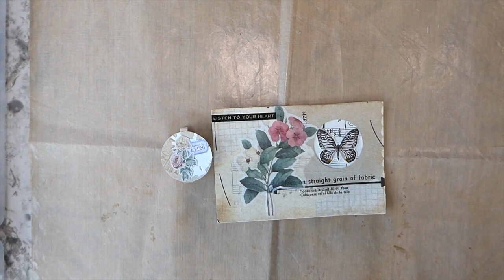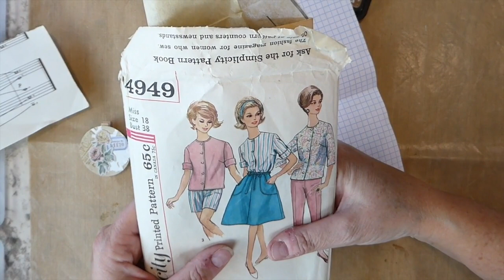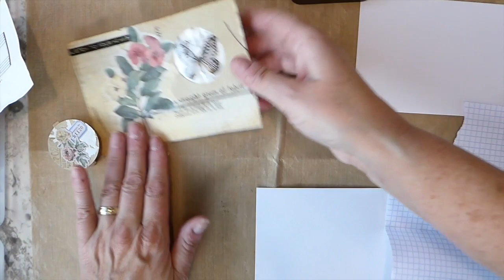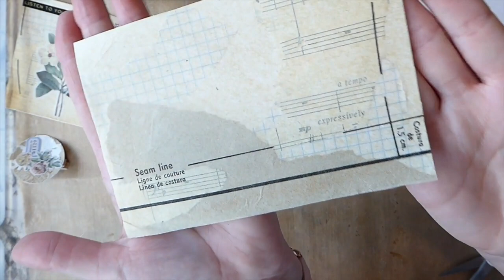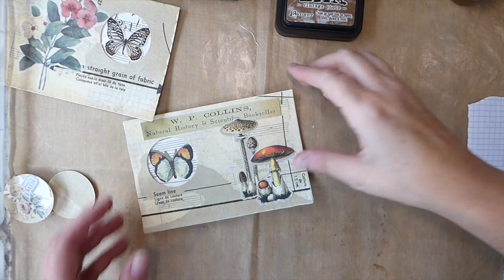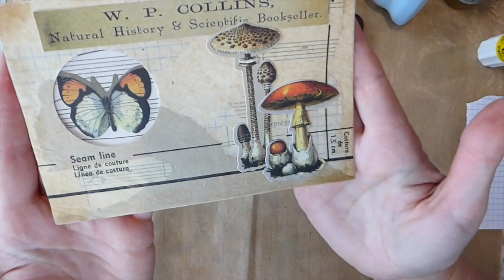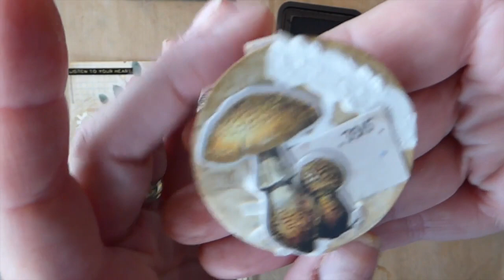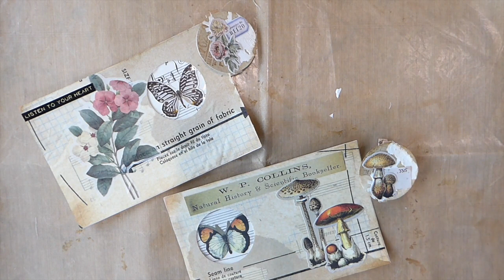Index Card Ideas- How to collage Index Cards for Junk Journals Quick & Easy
Welcome ! I want to thank you for taking time out of your busy day to spend with me.

 Today I am going to share how you can collage index cards to create journaling cards for your junk journals. This is a quick & easy project that I believe you will enjoy .Index cards are inexpensive and a great way to create something unique for your journals or to add to happy mail.Gather your supplies and let's get started!

Intro 00:00
Supplies needed: 4:30
Process begins 10:30

Crafty Hugs,
Gina @ TheFireFlyStudio67